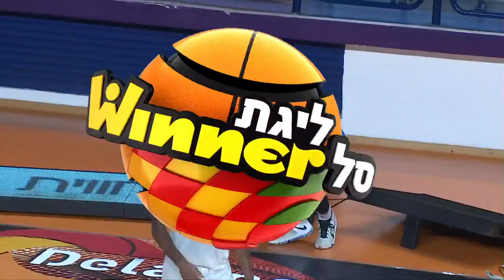משחק מלא, מחזור ראשון: עירוני נהריה - מכבי ת"א